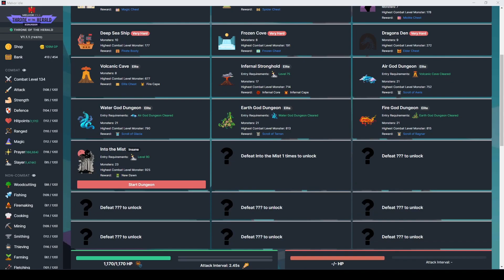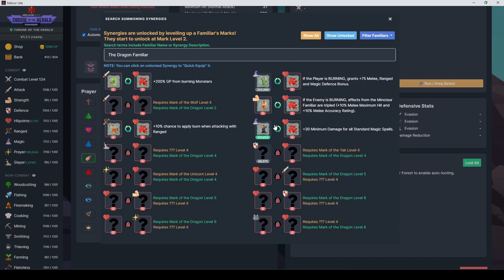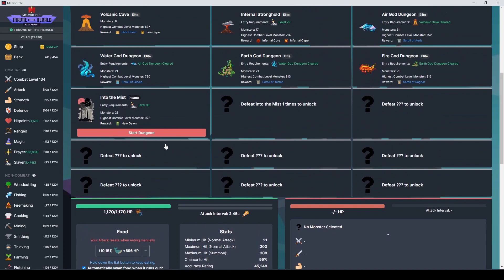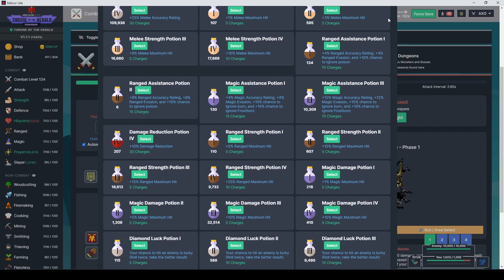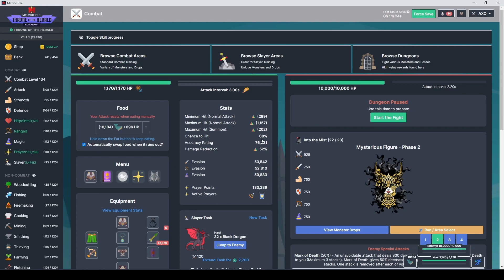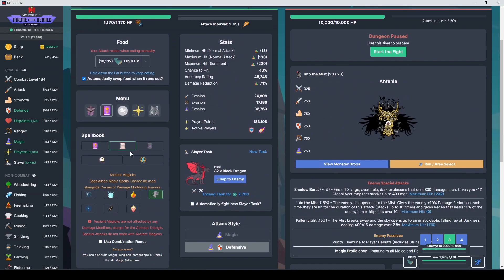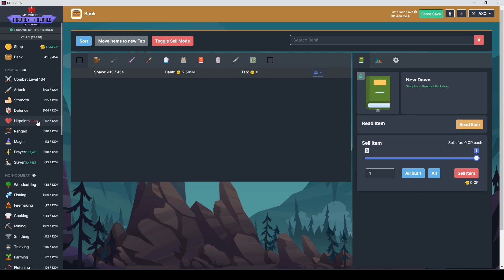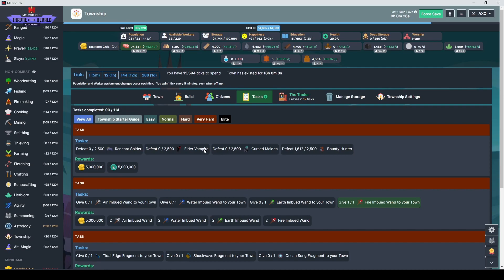Melvor Idle: Throne of the Herald #009 - INTO THE MIST !! Dungeon Completado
Hacemos un par de tareas y completamos el DUNGEO INTO THE MIST venciendo a AHRENIA